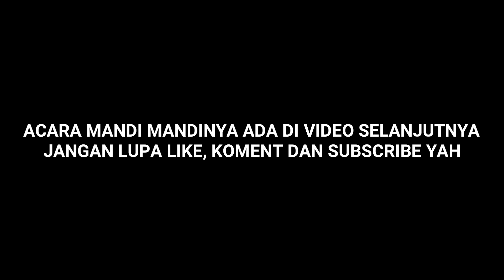PERJALANAN KE PERMANDIAN BTP (BUNTU PASIK)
Terimakasih sudah berkenan menyempatkan untuk menonton video saya teman teman..